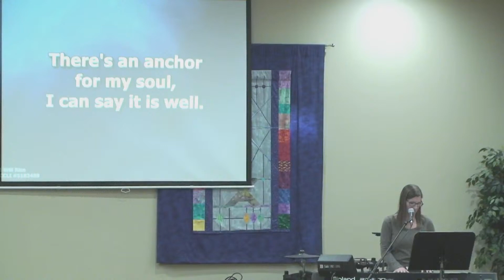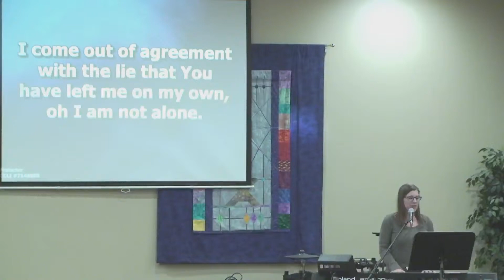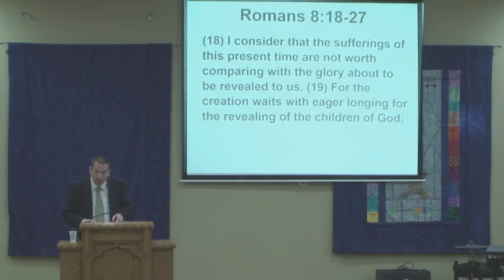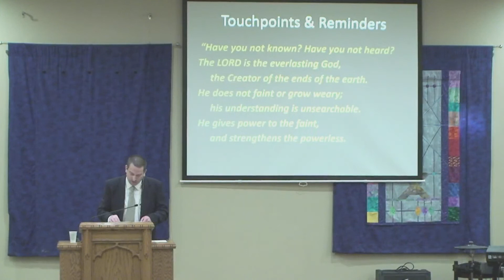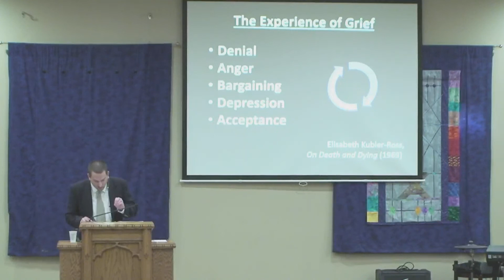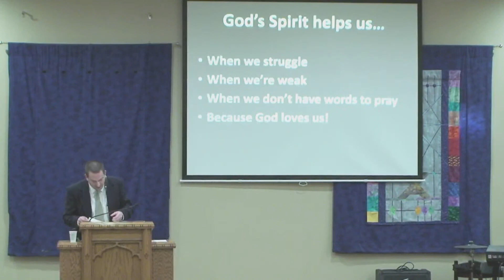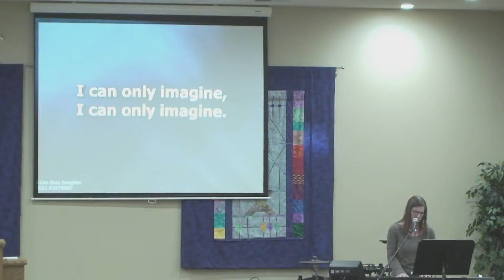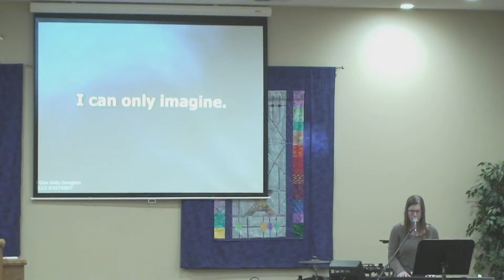Copy of 2020-11-1 sermon "Waiting with Hope"